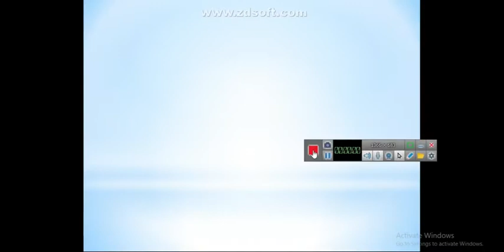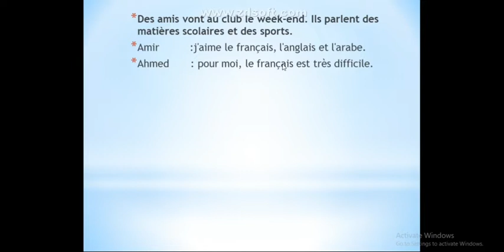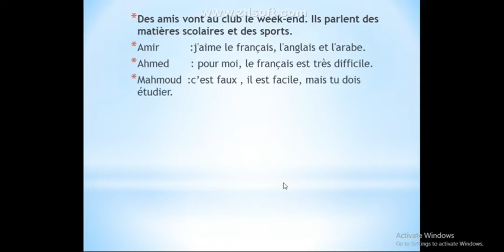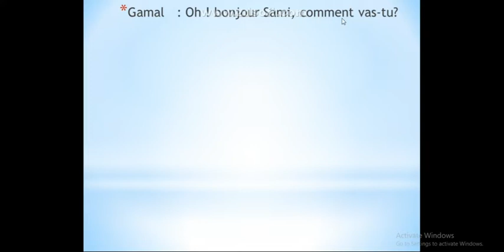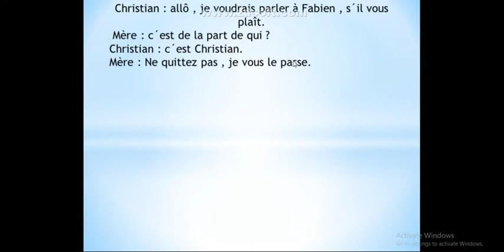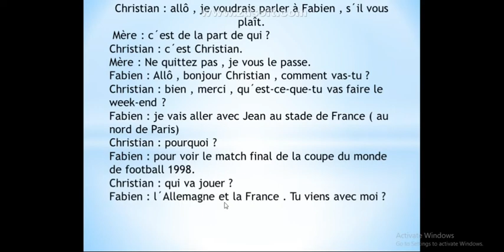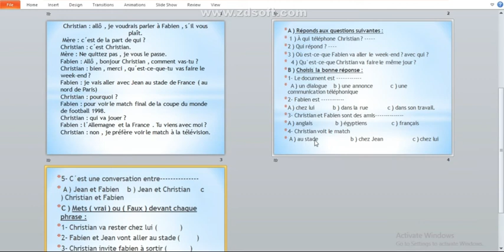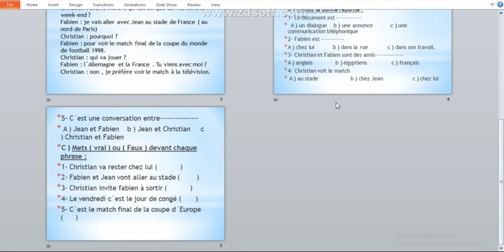إزاي تقرا باللغة الفرنسية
Comment lire en français